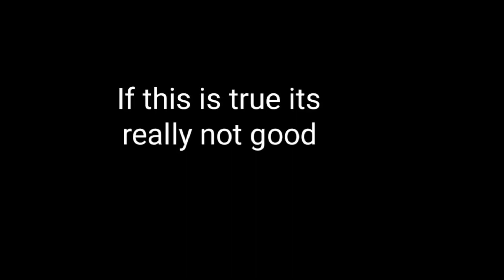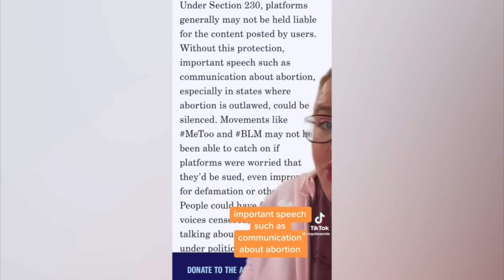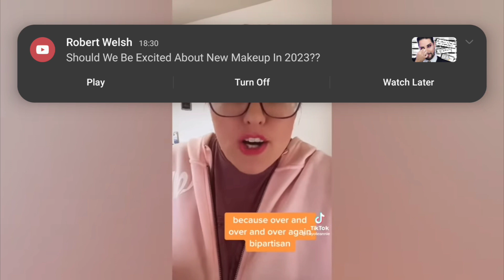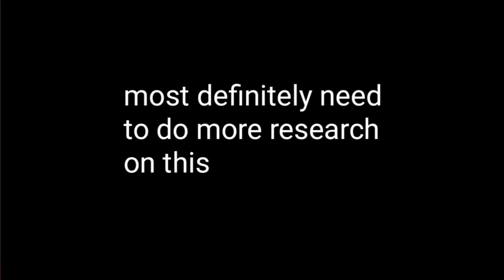praying this ain't true 🙏